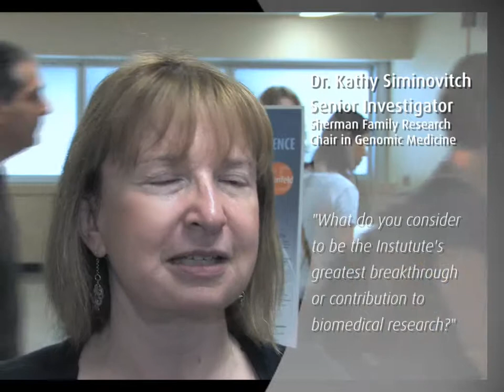Dr. Kathy Siminovitch - The Lunenfeld's 25th Anniversary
Dr. Kathy Siminovitch, Senior Investigator, Sherman Family Research Chair in Genomic Medicine, gives her thoughts on The Lunenfeld's greatest breakthrough, what the "next big thing" in biomedical research will be, and what the next 10 years will bring. The Samuel Lunenfeld Research Institute of Mount Sinai Hospital celebrated its 25th anniversary on July 1, 2010.